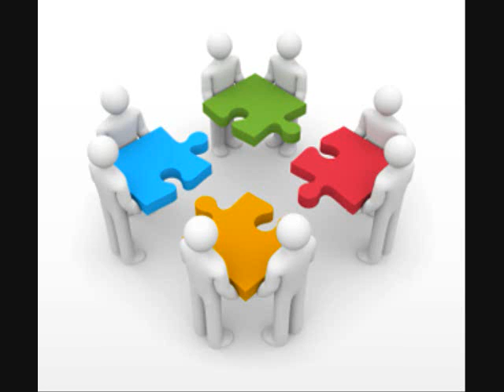Somewhere only we know - Keane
So why don't we go? So why don't we go?

Oh, this could be the end of everything